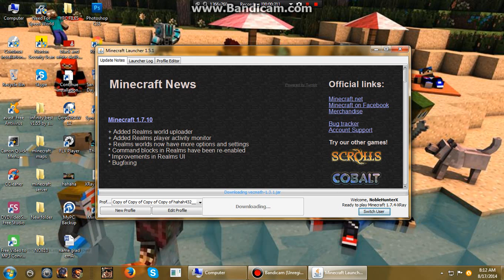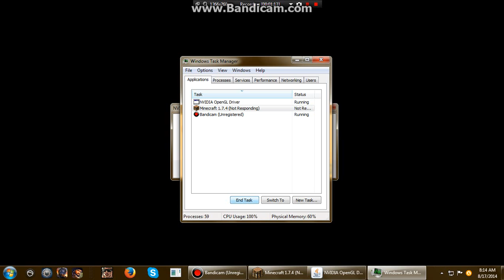Using X-Ray so i can get Diamonds!!!!!!!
X-Ray using to get diamonds and get a diamonds in any server go to google and search x-ray download